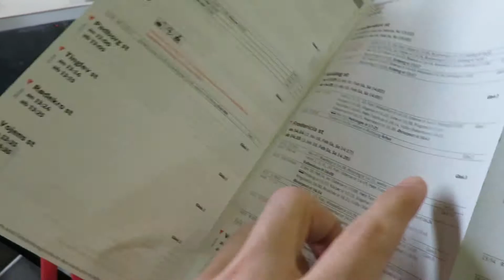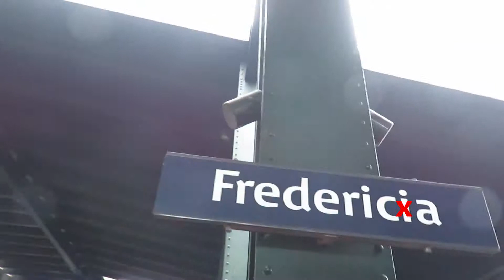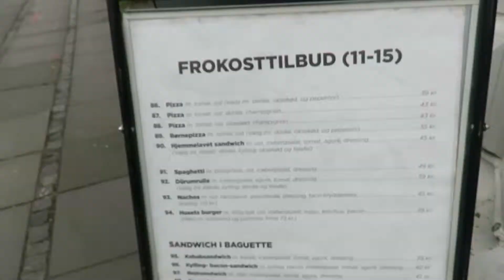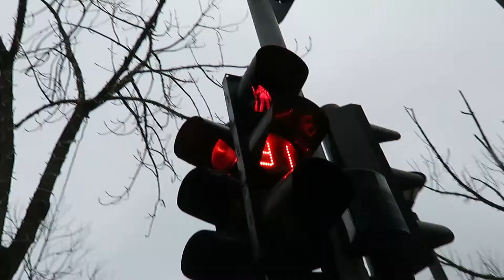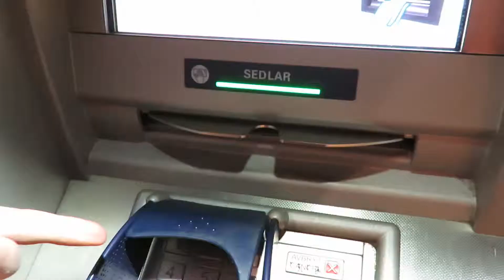Different Country, Different Currency - Feb 21st '19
Day 4 of the InterRail trip: going further north.